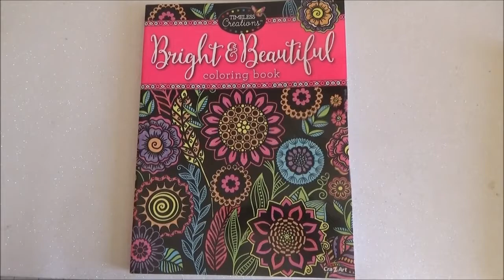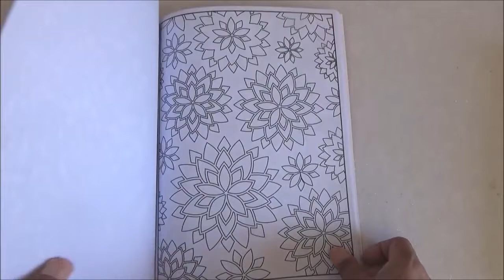Timeless Creations Bright and Beautiful - Coloring Book Flip through